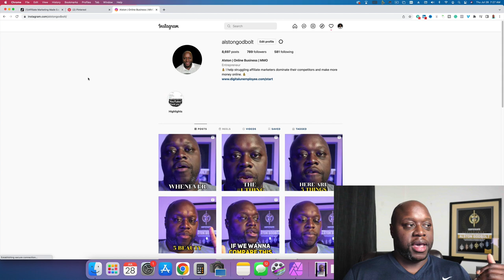HOW TO MAKE MONEY ON SOCIAL MEDIA | DOES A FOLLOWING COUNT MATTER?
In this video, I reveal 7 ways you can make money on social media without a following. Included in this video, is a step-by-step guide on how to start making money on social media without a following. Included in this video is everything you need to earn passive income on social media.